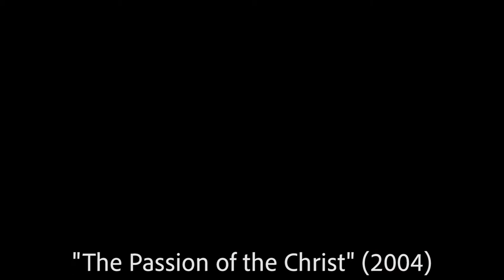Battle of the Easter Movies | Film Fight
In honor of Easter being celebrated this past weekend, the show's first ever "film fight" will pit two movies that tell the story of Easter against each other:  "The Last Temptation of Christ" vs. "The Passion of the Christ".

"The Last Temptation of Christ" (1988)

A fictional interpretation of the life of Jesus Christ as he struggles with internal conflicts of both human and divine nature.

Written for the Screen by:  Paul Schrader

Based on the novel by:  Nikos Kazantzakis

Starring:  Willem Dafoe, Harvey Keitel, Verna Bloom, David Bowie, and Barbara Hershey

"The Passion of the Christ" (2004)

The last day of the life of Jesus of Nazareth which details his torture and crucifixion.

Written by:  Benedict Fitzgerald and Mel Gibson

Starring:  Jim Caviezel, Monica Bellucci, Maia Morgenstern, Christo Jikov, Luca Lionello, and Francesco De Vito

I do not own any of the video footage used in this presentation other than the video footage of myself, Joseph Salvatore Acierno, host of "Reel Talk", communicating in front of the camera.